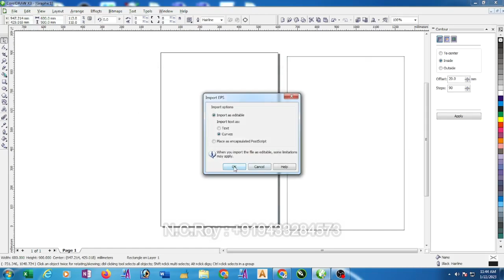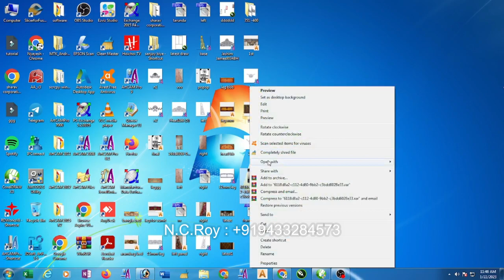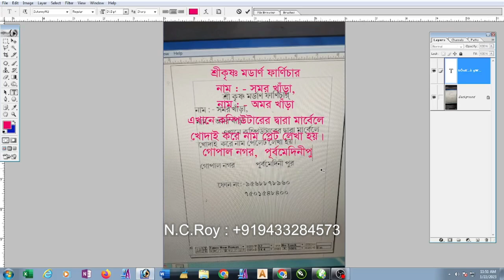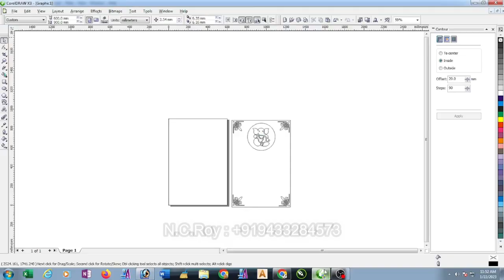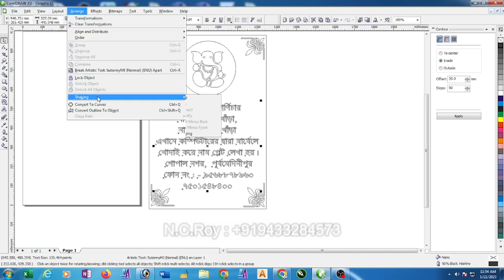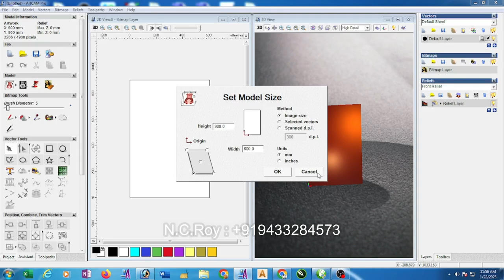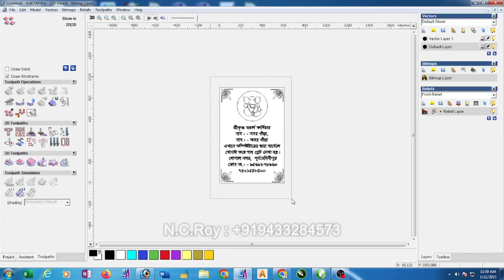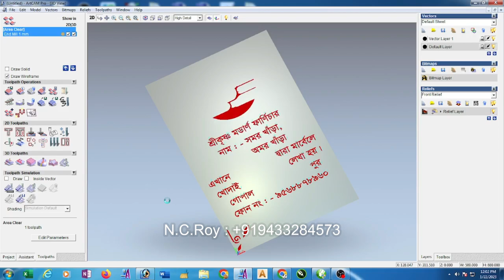HOW TO MAKE BENGALI NAMEPLATE IN Artcam 2008